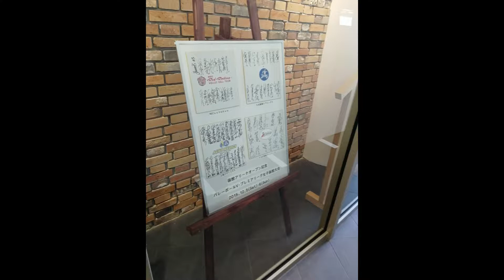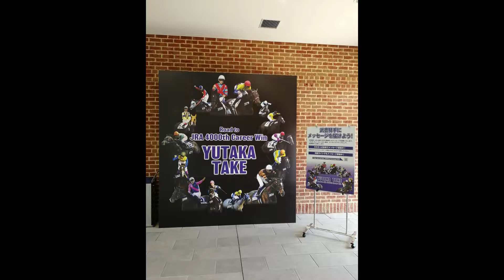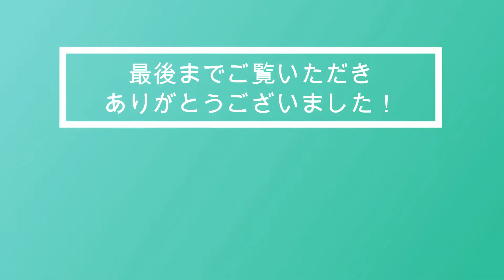9/22～24 函館ひとり旅行Photo Selection 9/23･2日目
9月22日～24日の3連休を利用して行ってきた函館旅行の写真をスライドショー形式で1日分ごと、計3本分公開していきます。
今回は2本目、9/23の2日目に撮影してきた写真の数々と動画です。

2日目は駅からバスに乗りユニットカーニバルの余韻が微かに残っている函館アリーナへ行き展示ブースを見に行った後に函館競馬場の方に行きました。競馬場への来訪は16年ぶりで1人で、そしてリニューアルされてからは初めてになります。
テレビでは何度も見たことはあるんですが初めてリニューアルした内部をこの目で見た時は思わず叫びたくなるくらい進化したなって思いましたねぇ。午後には駅前に戻り少しだけ朝市の方を散策してホテルへ一時帰還しました。
休憩をして夕方には昨日悪天候で断念した旅行のメインとなる函館山へ向かいました。山頂終点のバスでしたがロープウェイで山頂へ向かうと決めていたので山麓前で途中下車してロープウェイに乗ってきました。また、上昇中の様子を動画に収めているのでこの動画内に挿入しております。
勿論、山頂からの絶景の写真も厳選して数枚公開していきます。この日は好天に恵まれてくれたおかげで素晴らしさ溢れる最高の夜景も撮ることが出来たのでとても素晴らしい1日になりました。

使用撮影機器：Huawei Honor9
使用動画制作ソフト：Wondershare Filmora
・Still…(ボーカル：KEI(謎の人物K)配布先リンク：
・Always Dreaming(Filmora収録音源)
・Low Tree(Filmora収録音源)